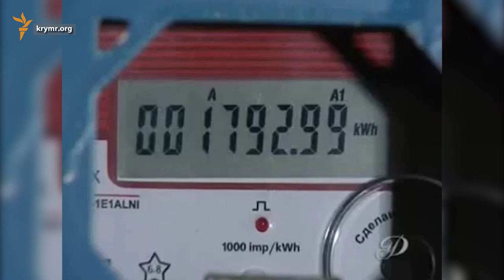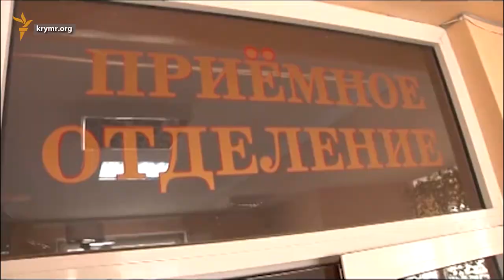Дайджест новостей из Крыма 29 июня - 4 июля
Кто следующий? Охота на крымских чиновников продолжается. Под прицел правоохранительных органов попали сначала министр промышленной политики Андрей Скрынник, а затем руководитель управления Федеральной налоговой службы Крыма - Николай Кочанов.

Услуги ЖКХ подорожали на треть. С июля крымчане будут платить за электроэнергию и воду три раза больше. Дороже стал проезд в городских и междугородных автобусах.

Крымских Медработников ожидает уменьшения зарплат. Об этом на днях сообщили в Минздраве республики. Вроде через окончательный переход на российское законодательство, заработная плата будет формироваться по системе 50 на 50.